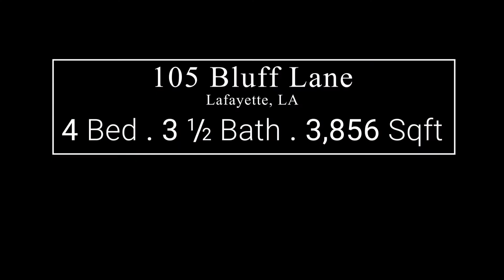105 Bluff Lane, Lafayette